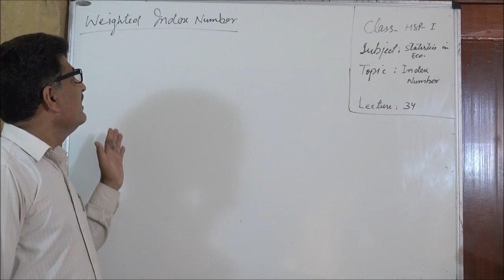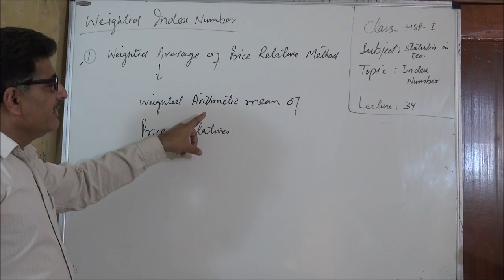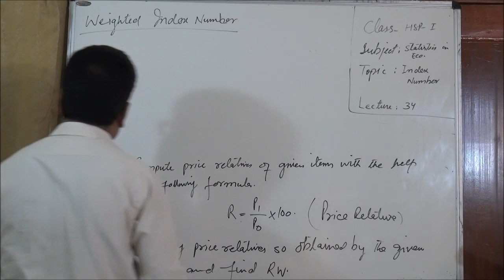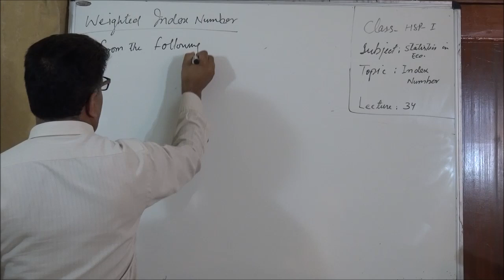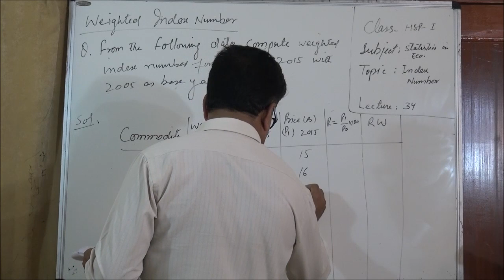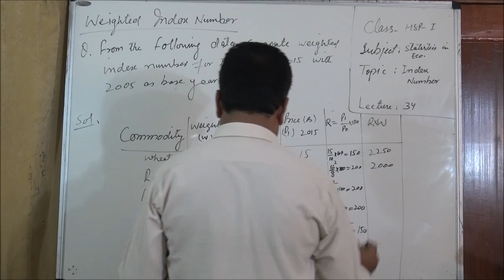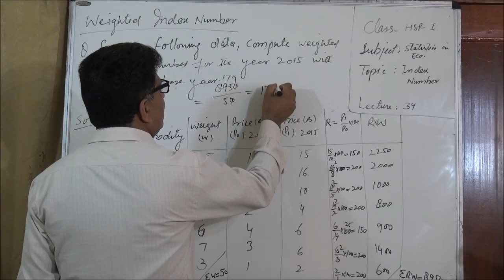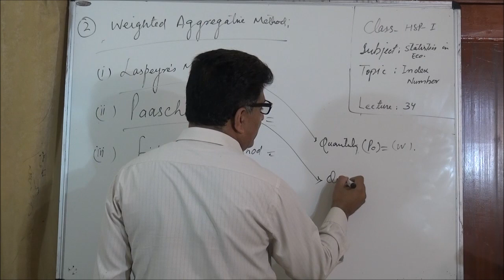11th -Economics -Lecture -34